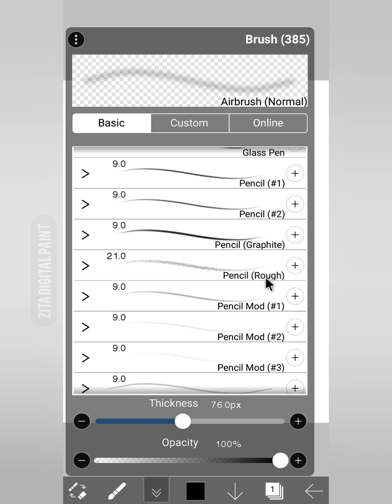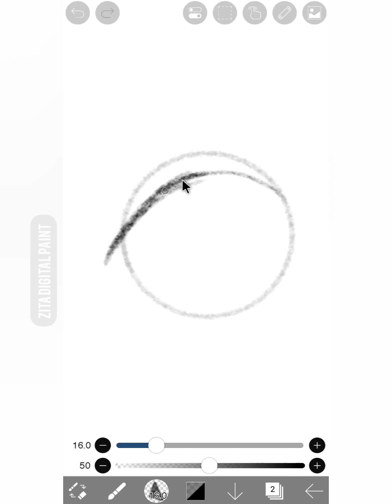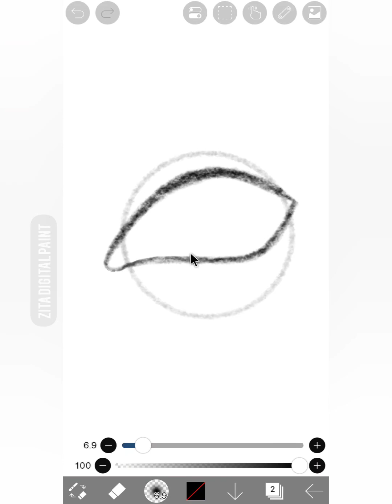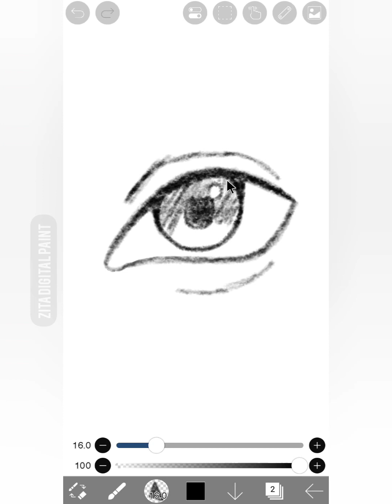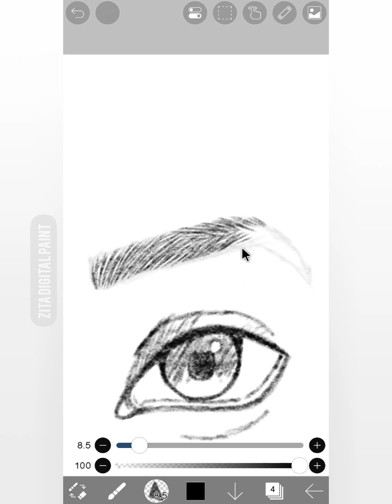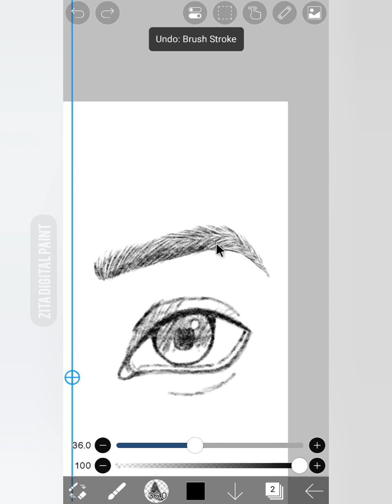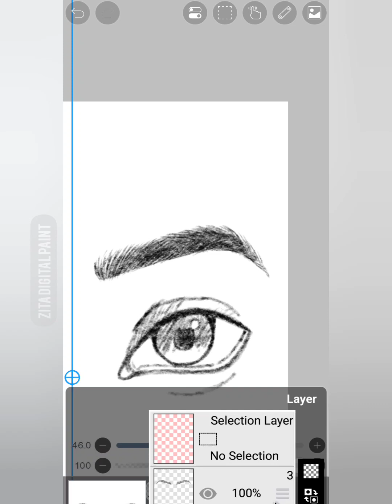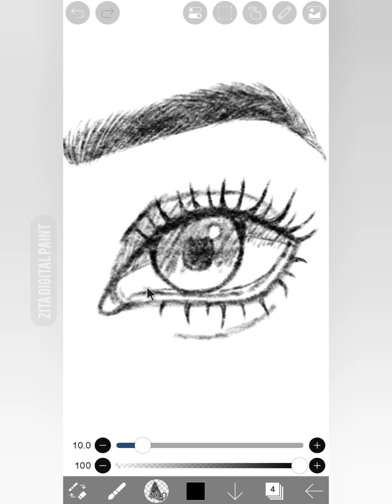How to draw eyes, eyebrows and eyelashes step by step|portrait drawing tutorial for beginners